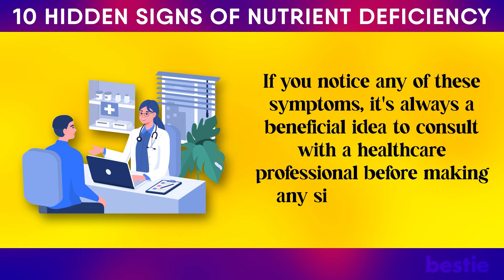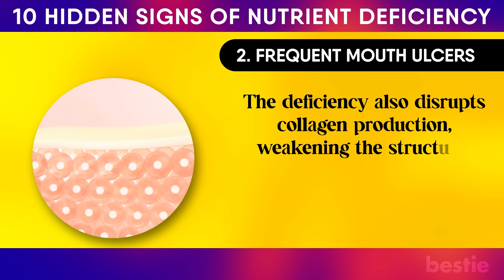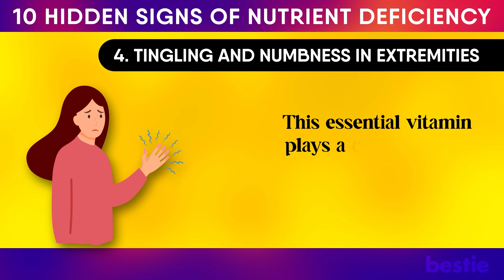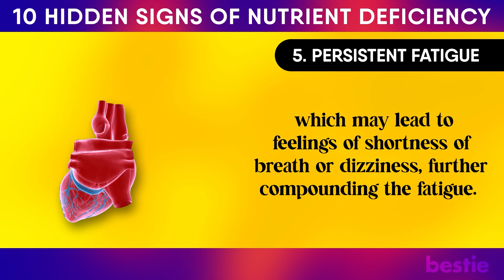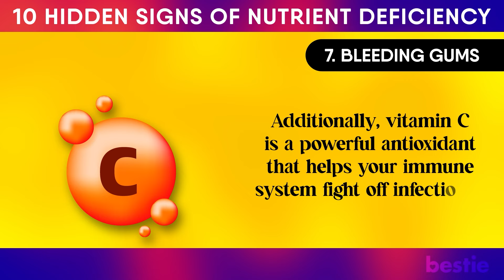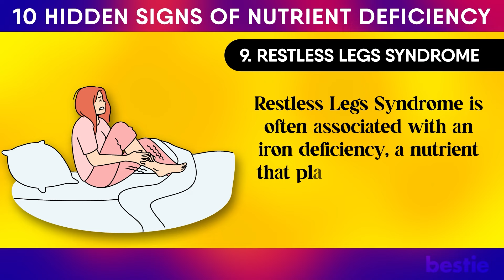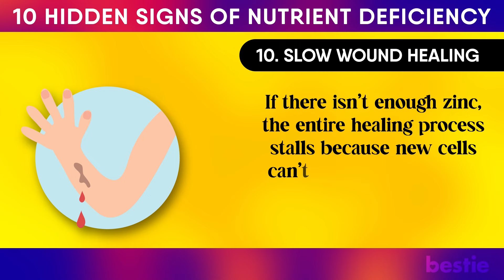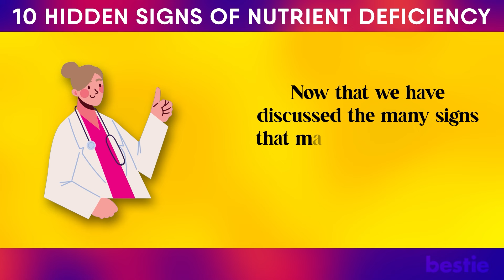The 10 Hidden Signs Of Nutrient Deficiency You Should Never Ignore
The World Health Organization claims that more than 2 billion people around the world suffer from key nutritional deficiencies today.

Imagine your body is sending you quiet messages every day, trying to tell you something important. It might not always shout in the form of severe symptoms, but subtle signs like brittle nails or constant tiredness could be your body's way of saying it’s lacking essential nutrients. Nutrient deficiencies are often overlooked because their signs may seem minor or unrelated to your diet.

In today’s video, we will delve deeper into 10 warning signs that may be subtly telling you that you're suffering from nutrient deficiency.

✅ Sources:

Frequent mouth ulcers or cracks at the corners of the mouth

⌛Timestamps:
⏱️ Intro - 0:00
Brittle Nails And Hair – 01:05
Frequent Mouth Ulcers – 02:34
Poor Night Vision – 03:51
Tingling And Numbness In Extremities – 05:43
Persistent Fatigue – 07:18
Bone Pain Or Weakness – 09:00
Bleeding Gums – 10:49
Hair Loss – 12:18
Restless Legs Syndrome – 14:02
Slow Wound Healing – 15:26
Who Is At The Greatest Risk Of Suffering From Nutrient Deficiency – 16:44

✍️ Summary:
Brittle Nails And Hair

Biotin, also known as vitamin B7, plays a vital role in the production of keratin, a protein that’s essential for the structure of both hair and nails. When your body doesn’t have enough biotin, it impacts the natural processes that keep your nails strong and your hair healthy. The mechanism starts with biotin’s involvement in metabolic processes. This vitamin helps convert nutrients into energy, specifically by aiding in the metabolism of fats, carbohydrates, and proteins. Since keratin relies heavily on protein synthesis, a lack of biotin means that the body can’t produce this protein efficiently.

Frequent Mouth Ulcers

Frequent mouth ulcers or cracks at the corners of your mouth may be a strong indicator of a deficiency in B vitamins, particularly riboflavin (B2), niacin (B3), and B12. The mechanism begins with the critical role B vitamins have in cellular repair and energy production. “Science Direct” confirms that riboflavin, for instance, is necessary for converting carbohydrates into usable energy, while B12 aids in the formation of new red blood cells. Without sufficient B vitamins, the cells in your mucous membranes cannot renew at the rate they should, leading to fragile tissues that are more susceptible to injury and slow to heal.

Poor Night Vision

Vitamin A is crucial for maintaining healthy vision, particularly for night vision, as it directly influences how your eyes adjust to changes in light. It plays in the production of a protein called rhodopsin, which is found in the retina of your eye. Rhodopsin is responsible for helping you see in low-light conditions, like at night.

When you’re deficient in vitamin A, the production of rhodopsin is impaired, which means your eyes struggle to adjust from bright environments to dimmer ones. This is why poor night vision, or night blindness, becomes noticeable—your eyes may no longer respond efficiently to reduced lighting. Over time, the retinal cells, particularly the rods responsible for low-light vision, start to lose their function because they’re deprived of the necessary vitamin A needed to regenerate after being exposed to light.